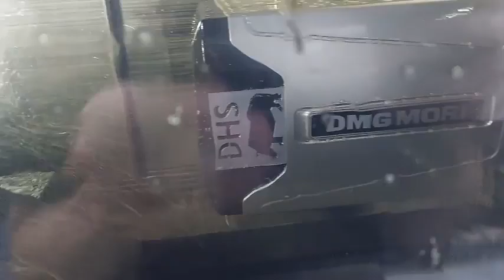DMG-Mori NTX2000/1500SZ - Year 2016 CNC MultiTasking Turn-Mill Machining Center